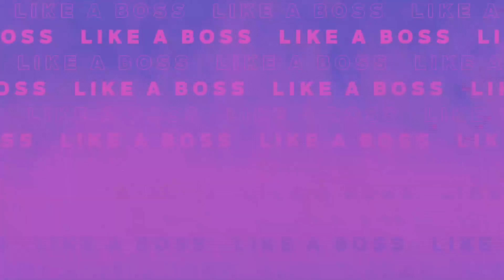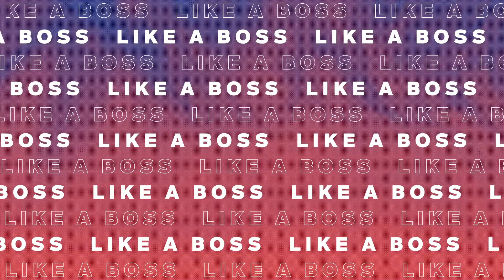Ausbildung zum/zur Mechatroniker/-in | Die Fakten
Roboter und Maschinen – sie helfen uns bei vielen Dingen. Aber was ist eigentlich, wenn den Maschinen mal geholfen werden muss?

Dafür gibt es Mechatroniker und Mechatronikerinnen.

In der Medizin, im Luft- und Raumfahrzeugbau, in der Telekommunikation oder in der KfZ-Branche - die Ausbildung gibt es in verschiedenen Fachrichtungen. Vielleicht ist für euch ja eine dabei?

Was diese Ausbildung ausmacht, zeigen wir euch im Video. Viel Spaß. :)